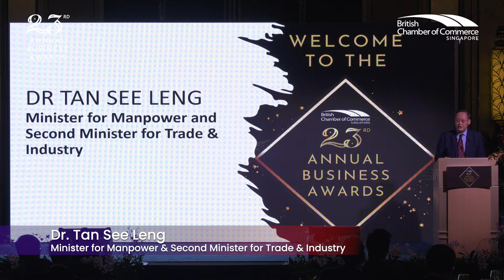BritCham 23rd Annual Business Awards - 13 October 2022 - Highlights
Congratulations to the Winners of our 23rd Annual Business Awards! On 13th October 2022 at the Shangri-La Hotel in Singapore we crowned 9 deserving champions celebrating the best of business excellence, in the presence of our Guests of Honour Dr Tan See Leng and H.E. Kara Owen.

🏆 Business Transformation of the Year
– Collinson
🏆 Customer Service Provider of the Year
- Gardens by the Bay
🏆 Diversity & Inclusion Champion of the Year (with Barclays)
– Standard Chartered Bank
🏆 Employer of the Year
- Prudential Assurance Company Singapore
🏆 Individual Contribution of the Year
- Dr Sarah Meisch Lionetto from British Council
🏆 Start-up of the Year
- Muuse
🏆 Sustainability Champion of the Year
- NatWest
🏆 Technological Impact of the Year
- Rolls-Royce
🏆 UK Impact in Singapore (Live Voting Category)
- Dover Court International School

Our Awards would not be possible without the support from our Partners –
Title Partner, Prudential Assurance Company Singapore,
Category Partners – Barclays
Supporting Partners – Singapore Economic Development Board (EDB), Enterprise Singapore, Singapore Business Federation
Video Partner – AsiaWorks
Media Partner – Expat Living Singapore
A special thank you goes to Sharanjit Leyl, our host for the awards year on year, thank you for your support.

We would also like to extend our deepest thanks to everyone who submitted their entries this year. All your entries are truly inspirational and we would like to congratulate everyone on your efforts.